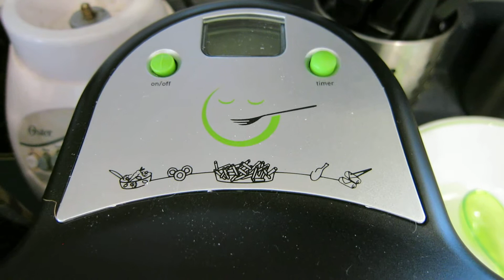Actifry Making Crispy Potatos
My first recipe with the Tfal Actifry was potatos - this video shows how the mechanism inside the fryer turns the potatos over so that even though you only use a tablespoon of oil (olive oil in this case), all sides get nicely crisp.  The blower noise is from the device and helps blow the oil around as well as acting like a convection oven to add more crispyness.